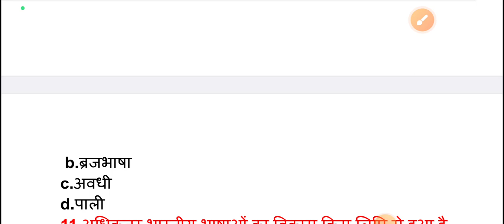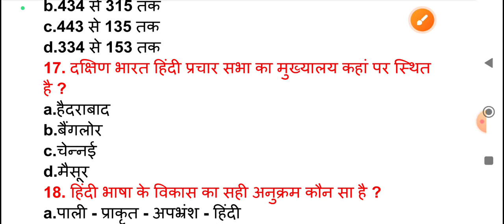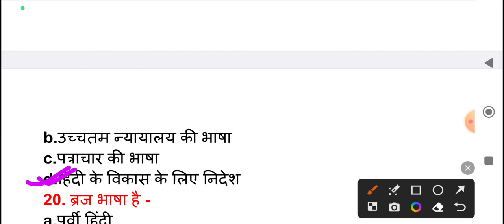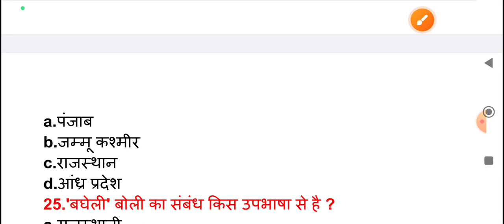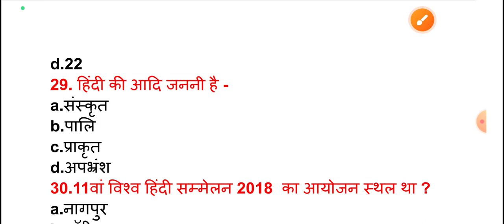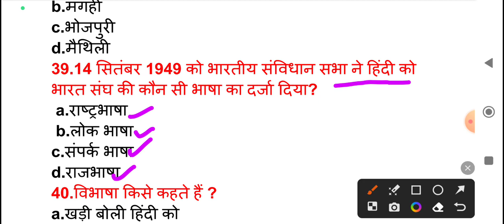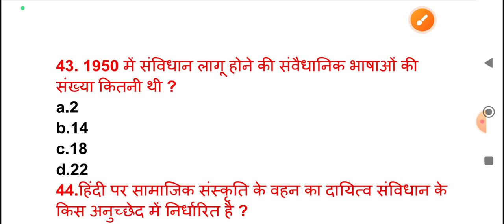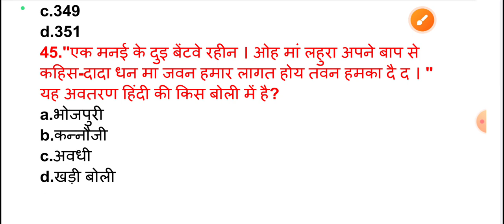हिंदी||Practice Set-01||UP Police Constable 2023|| By- Sandhya mam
Hindi bhasha ke prmukh tathya